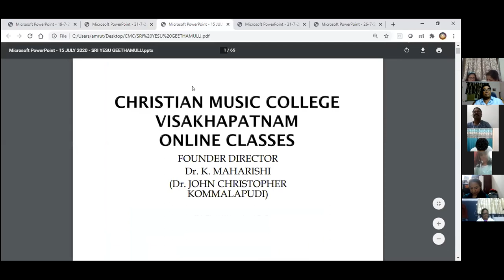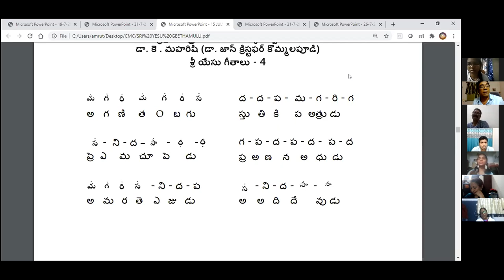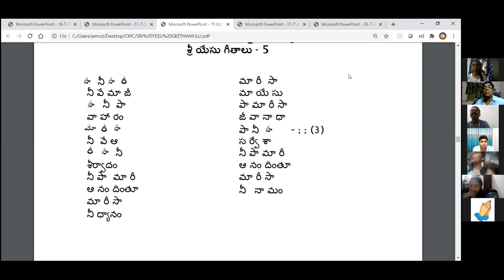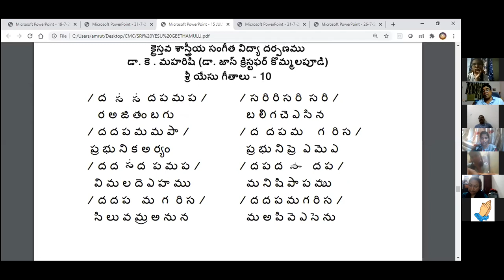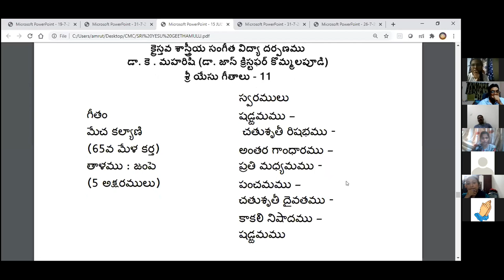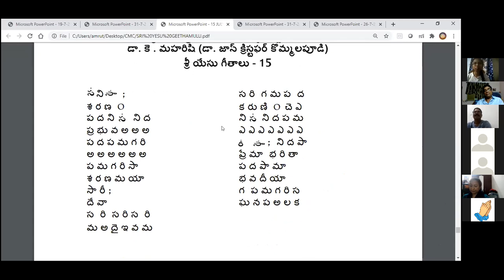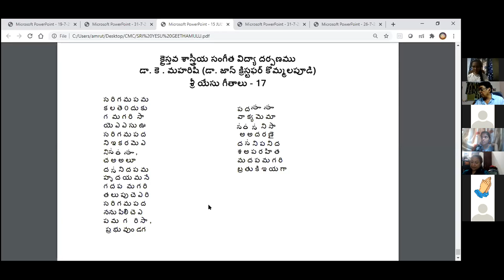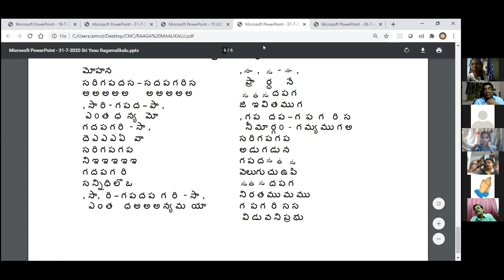1st SEP 2020 Dr K Maharishi's Christian Melodies Christian Music College Online Music Class #140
Recording MVP Colony Visakhapatnam
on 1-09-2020